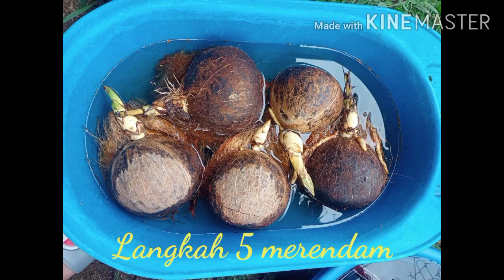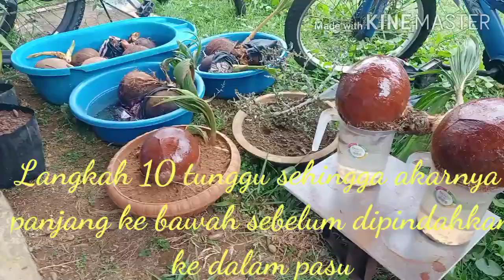10 Langkah Membuat Kelapa Bonsai